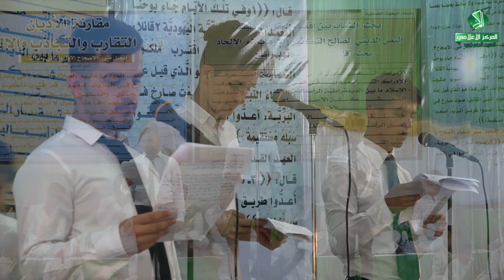بحث : " في علم الأصول" الباحثين الشباب : حيدر المالـكي | محمد الخرساني | حيدر المنصوري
بحث: " في علم الأصول"
 Research in: "Principles of Jurisprudence"
الباحثين الشباب : حيدر المالكي | محمد الخرساني |  حيدر المنصوري

المهرجان {2}

الدورات التربوية القرآنية (2 ) { دورة الْمَوْعِظَةِ الْحَسَنَةِ}